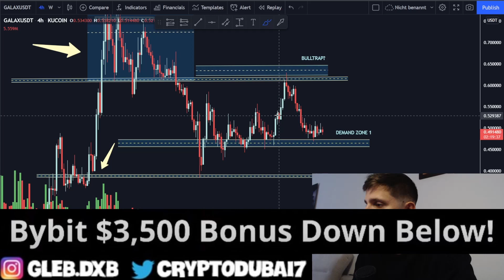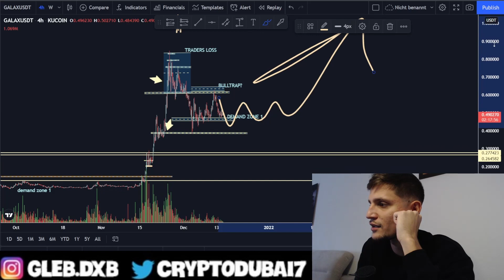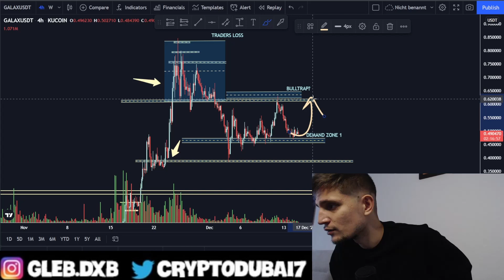Gala Games Fakeout?! 😢 (price prediction)